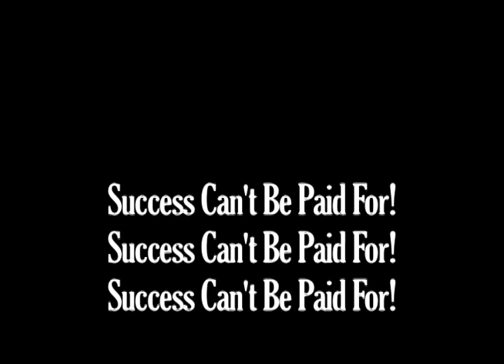I Define Me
There's nothing wrong with wanting and liking nice things; you just need to know what's really important.  The youth in "I Define Me" have an affinity for material possessions, but they also know the importance of achievement and hard work.